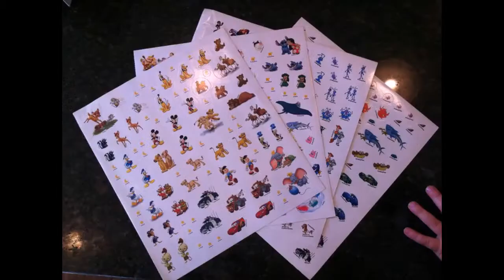My Facebook Photos